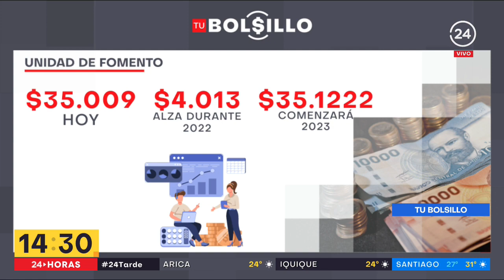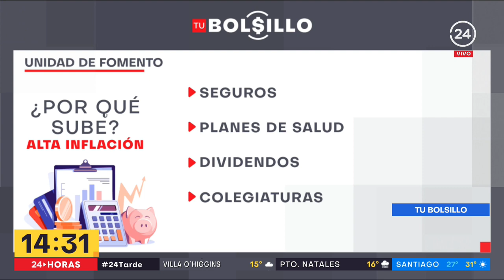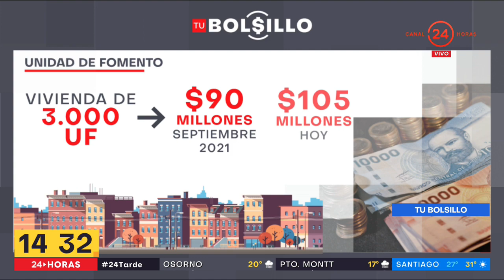Tu Bolsillo: La UF sobrepasó los $35 mil | 24 Horas TVN Chile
La herramienta anexada al IPC subió en el último año debido al proceso inflacionario que estamos viviendo. Todos los contratos que se se cobran en UF, como los arriendos, los dividendos, los planes de salud, entre otros, han sufrido alzas constantes.